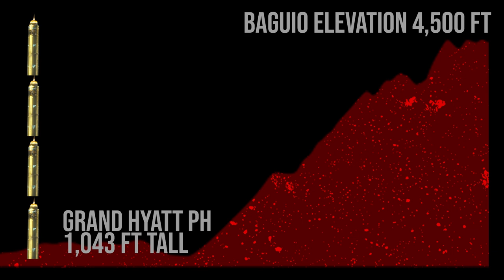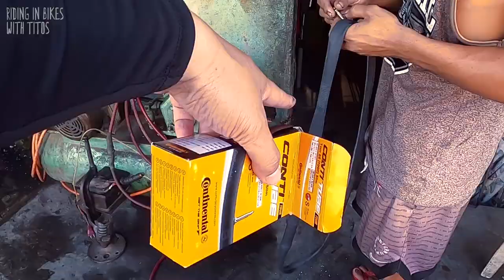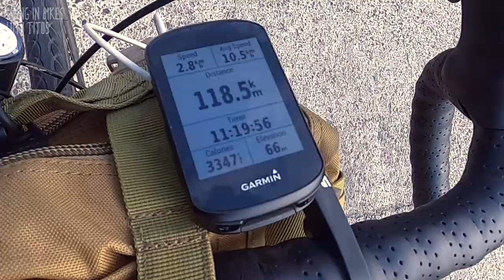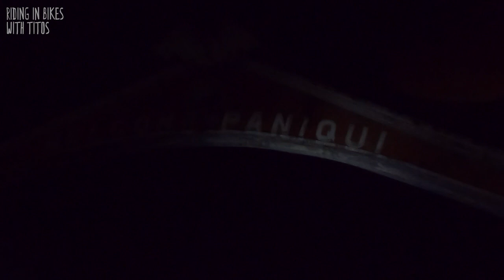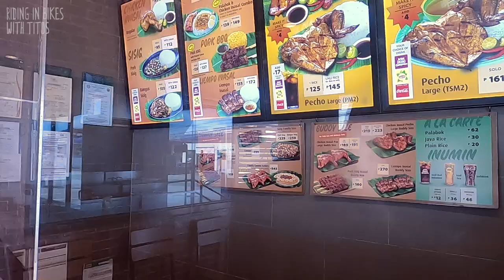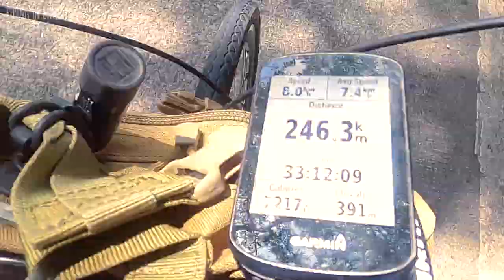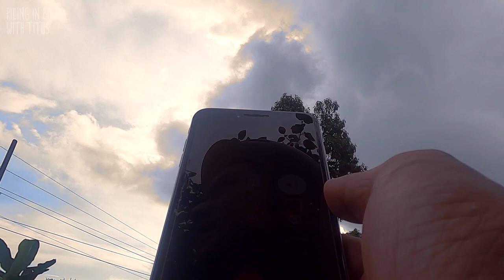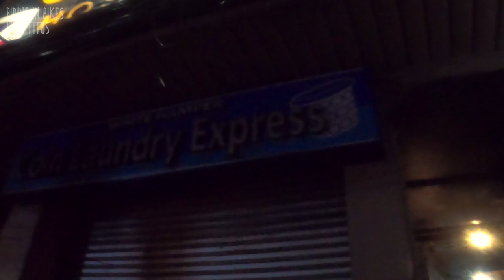The Most Epic Manila to Baguio Bike Ride | A Cycling Documentary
Manila to Baguio Bike Ride. A cycling documentary, following a group of first-time cyclists, who ride from Manila to Baguio. A full documentary of how a group of friends decided to climb the notorious Marcos highway. Also includes an in-depth explanation of each segment's routes and climbing level.

Watch and find out if they will be able to finish this epic ride.